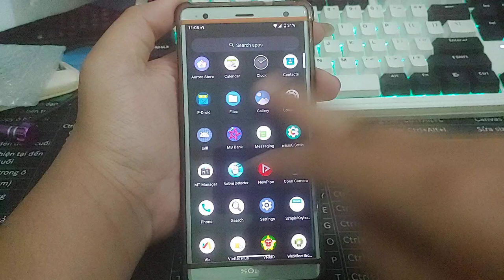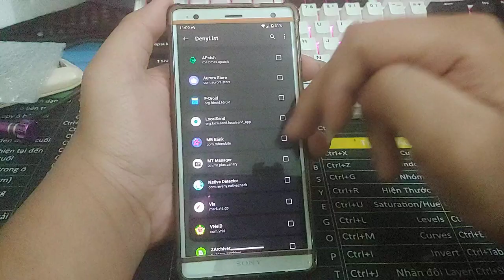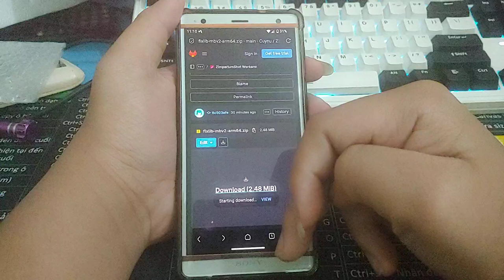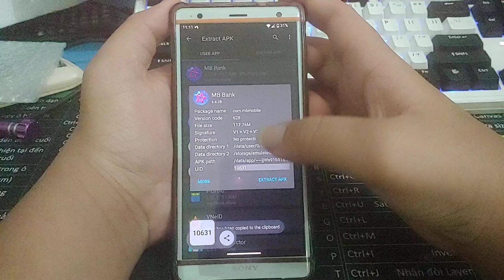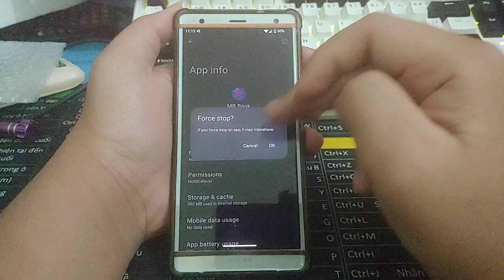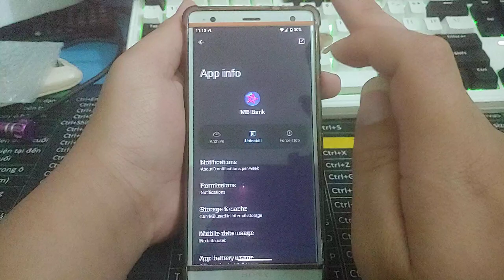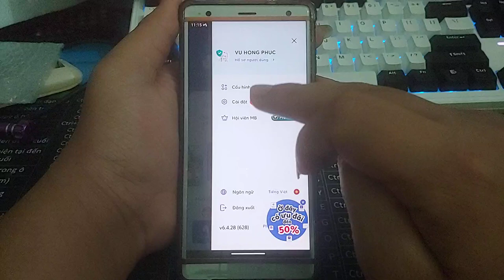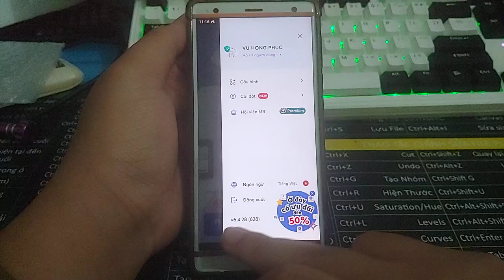Root detection workaround for MB Bank v6.4.27+ without Magisk Alpha and Shamiko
WARNING : Every time you update MB Bank app, or Play Store update itself, you need to reproduce this step !

eMBee bundle, channel thats provide original and unmodified MB Bank APKs

Tested version :
✅ MBBank v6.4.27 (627) (MBShield) : 13/12/2024
✅ MBBank v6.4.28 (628) (MBShield) : 13/12/2024